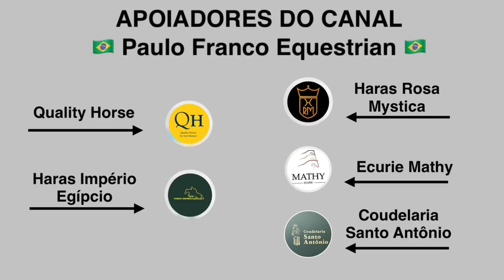Thiago Ribas da Costa - Kassandra Van’T Heike (17/08/2024)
CSI2*/1*/YH Peelbergen August - CSI2* Small Tour - 1.40m - Two Phases Special
Resultado - 0/0 - 5º LUGAR